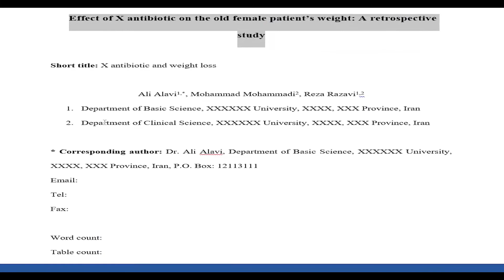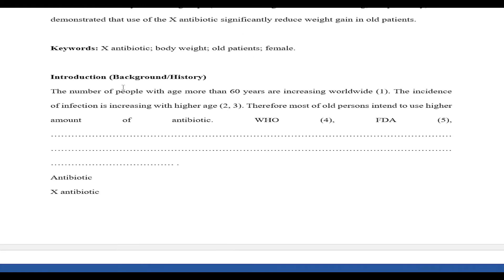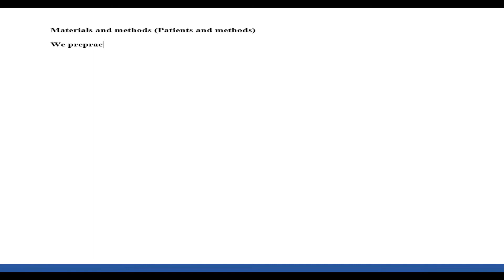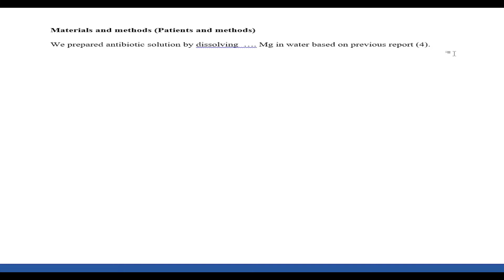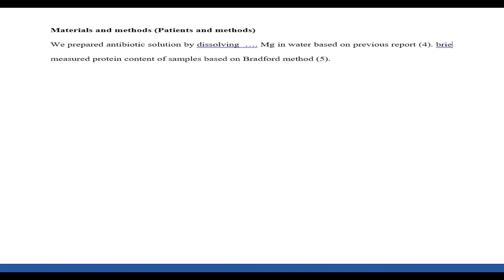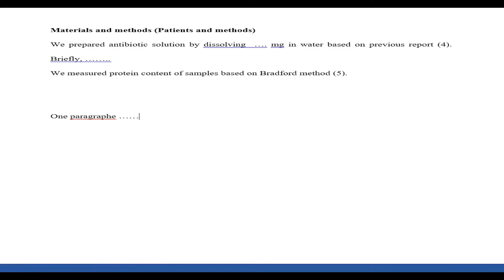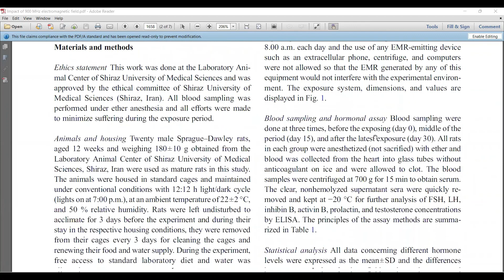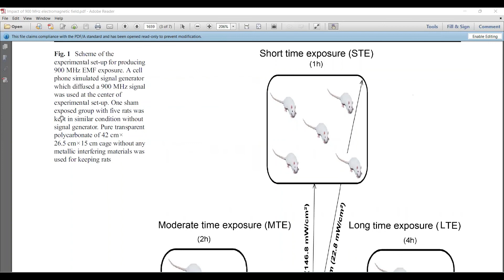Materials and Methods نکات کاربردی نگارش مواد و روش کار در مقالات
توی این ویدئو می خوام به صورت کاربردی و عملی نوشتن بخش مواد و روش کار رو براتون  توضیح بدم

تنها راه حمایت از ما